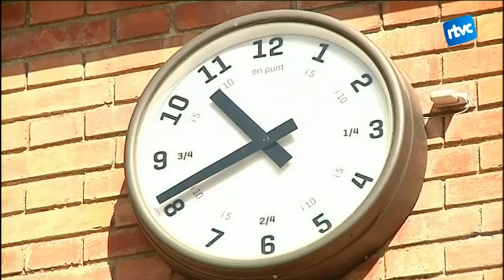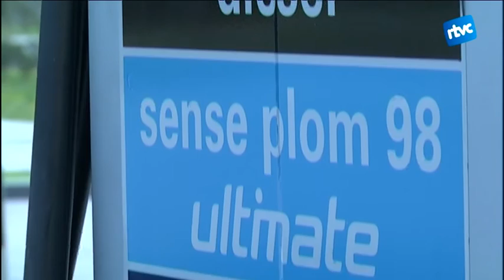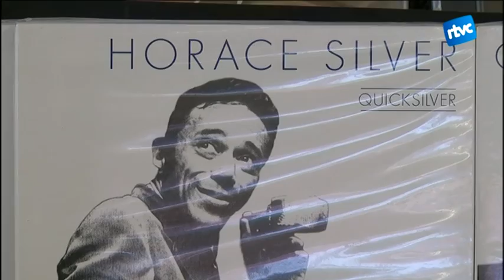Cardedeu Informatiu 28/03/2016